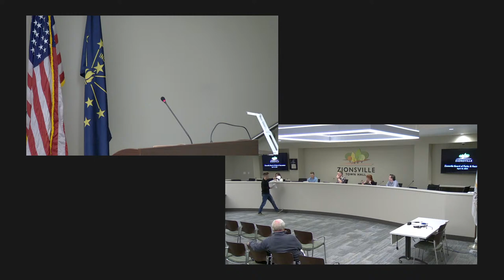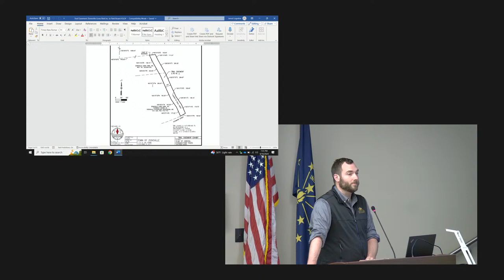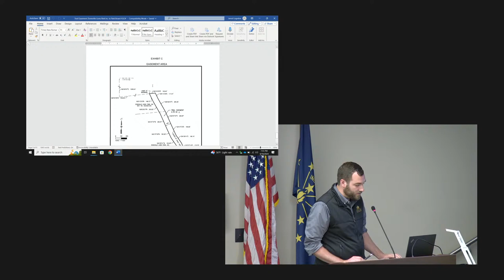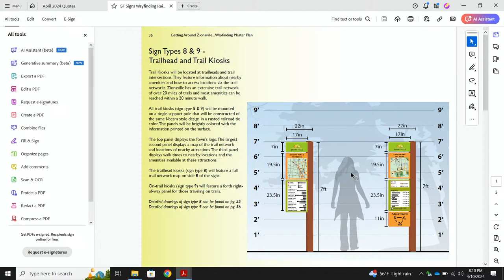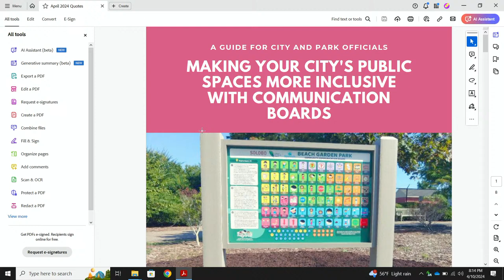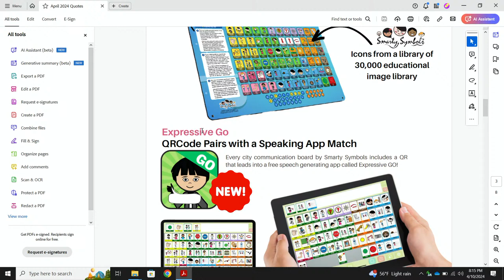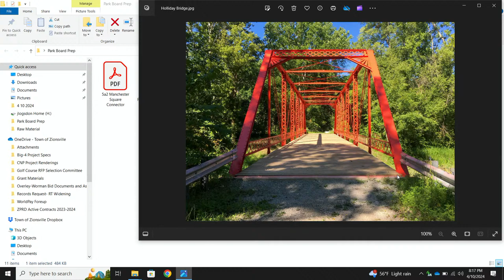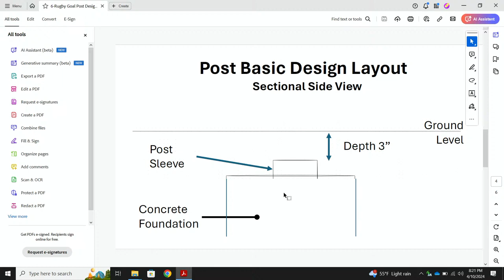4/10/2024 Zionsville Board of Parks and Recreation Meeting